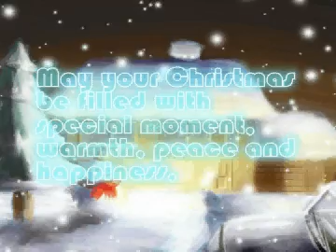Merry Christmas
For friends and their families